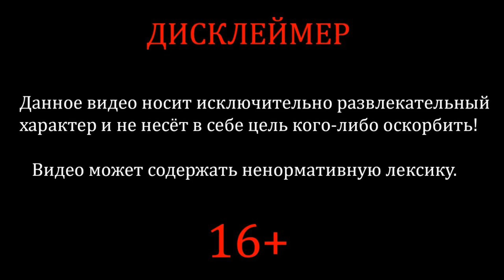Реакция на Игорь Потов Смешная озвучка #3 и #6